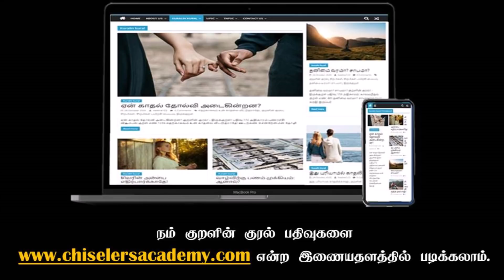நீ இதுவரை அறியாத சில மர்மங்கள்! | Tamil Best Motivation Speech | chiselers academy